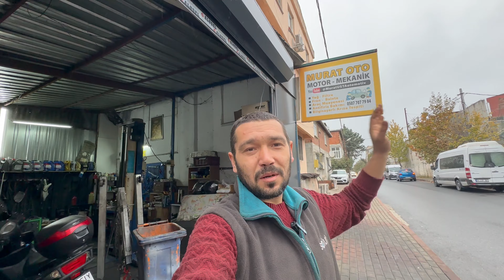Bu Araba Sahibinin Yüzünü Güldürecek !! (MOTORU ZİL GİBİ ÇALIŞIYOR)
Araç sahibi sanayide Motor rektefiyesi yaptırmış araba 3 ay tamircide kalmış. Çekici ile başka ustaya gitmiş sente ayarını yaptırmış ve motor tekrardan kırmıştı. Arabanın motor rektefiyesini yaptım bu haftada tek marşda çalıştırıp araç sahibinin yüzünü güldürmeyi planlıyoruz !!

Murat usta
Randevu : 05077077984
arabanın rektefiyesi bitti , Motorunu topladık , üzerine takıp çalıştırıp arabayı sahibine teslim ettik...